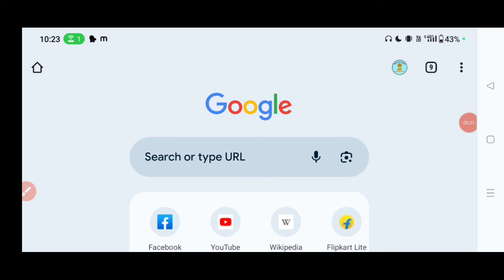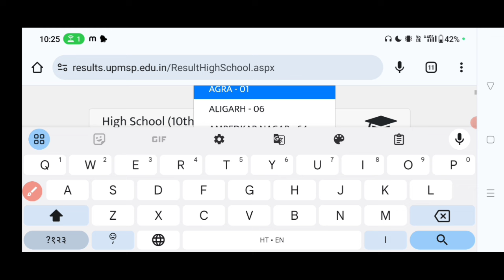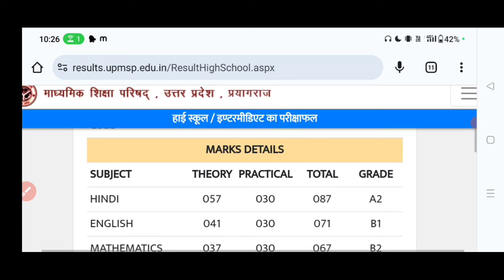up board ka result kaise dekhen 2024 | up board ka result kaise check karen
वेबसाइट नही खुल रही तो आप लोग
10वीं का रिजल्ट यहाँ से चेक करे👇👇

यूपी बोर्ड रिजल्ट केवल नाम से देखने के लिए क्लिक करें

Best Budget Youtube Setup:-👇👇👇
Bavkground Green Colour light
Ring Light